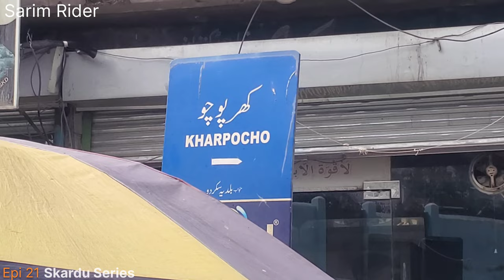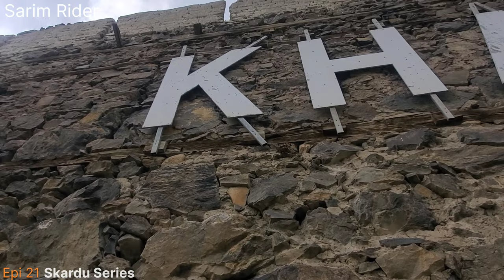kharpocho fort skardu | kharpocho fort history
Welcome to Sarim Rider  Youtube  channel.

islambad to skardu
islambad to gilgit
islambad to gilgit by road
islambad to skardu road
lahor to skardu
lahore to gilgit
lohor to skardu by road
jaglot to skardu
kargil skardu road
skardu gilgit road
deosai skardu
deosai national park
most beautiful places in skardu
skardu touring places
top 10 places to visit in skardu
best time to visit skardu
skardu touring places
skardu tourism places
skardu trip cost
visit places in skardu
skardu valley places to visit
skardu view point
skardu visit places
skardu view
skardu video
skardu visit
skardu is famous for
marsur rock skardu

sarim rider
sarim biker
sarim bikers
Sarim desi life
sarimdesilife
deram land tourist
travel guide
complete travel guide
bike tour
skardu bike tour
bike tour in skardu
bike tourism
pakistan bike tour
top bike tourist in pakistan
bike tourist in pakistan
adventure bike tour
bike tour guide

skardu
ghanchy
shiger
kharmang
kargil
deosai
deosaiplane
deosai national park
bara pani deosai
sheosar lake deosai
sadpara lake
cold desert
soq valley
skardu valley
chunda valley
bashu valley
bhashu valley
mmanthoka waterfall
khamosh waterfall
khaplu
soga lake
blind lake
khatpana lake
upper kachua lake
sadpara lake
crystle lake
beautiful lake
moast beautiful lake